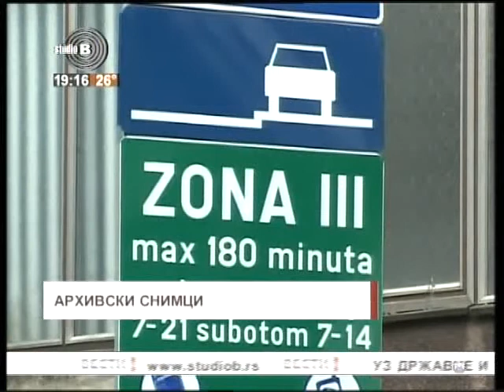Pretnja pištoljem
Vozač automobila marke BMW uz pretnju pištoljem verbalno napao kontrolora "Parking servisa" u ulici Vojvode Bogdana.